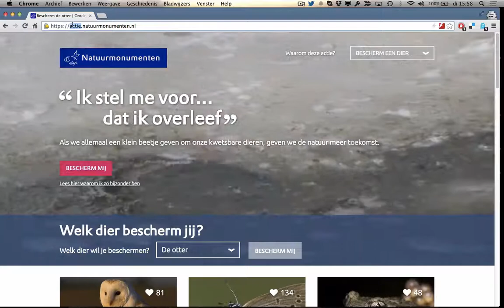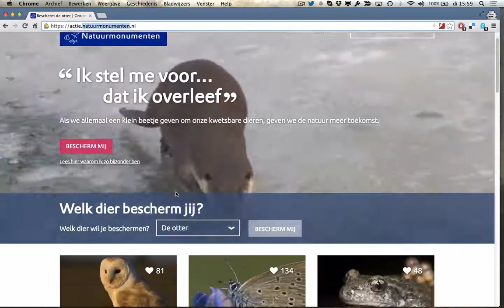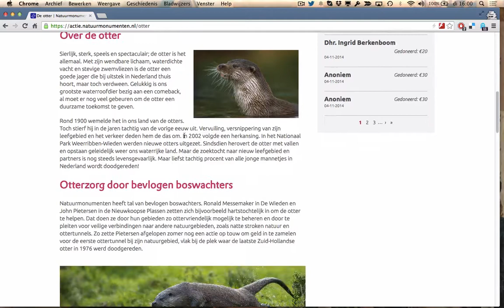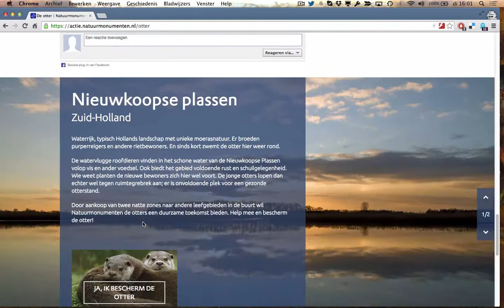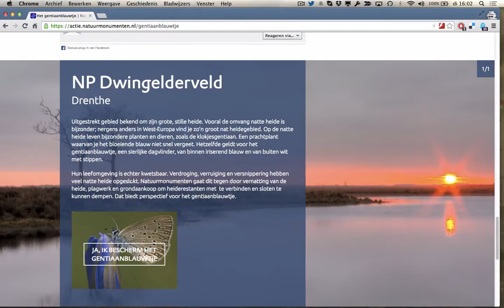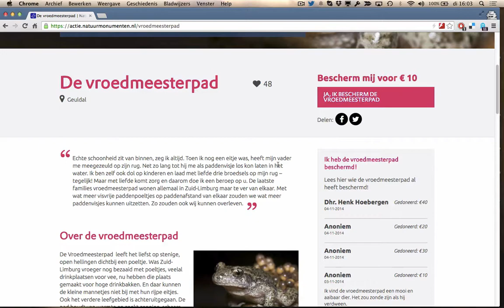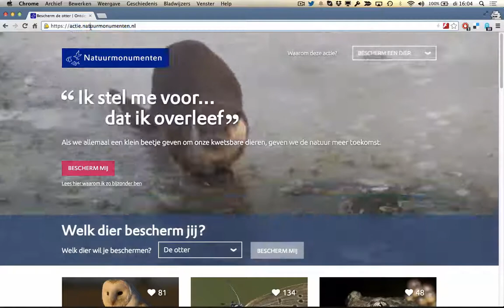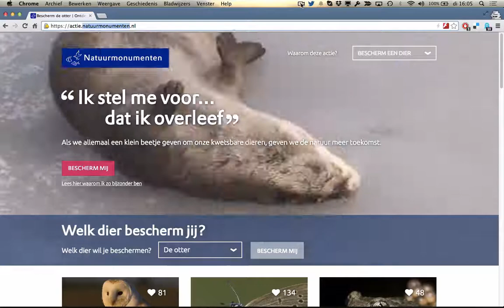Nominatie Actie Natuurmonumenten site voor de Drupal Splash Awards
Een screencast over de site die Wunderkraut bouwde voor Natuurmonumenten